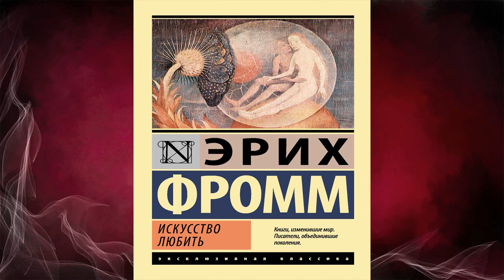Искусство любить (Эрих Фромм) Аудиокнига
Описание книги
Эрих Фромм – крупнейший мыслитель ХХ века, один из великой когорты «философов от психологии» и духовный лидер Франкфуртской социологической школы.
Одна из самых известных работ Эриха Фромма – «Искусство любить» – посвящена непростым психологическим аспектам возникновения и сохранения человеком такого, казалось бы, простого чувства, как любовь.
Действительно ли любовь – искусство? Если да, то она требует труда и знаний. Или это только приятное ощущение?.. Для большинства проблема любви – это прежде всего проблема того, как быть любимым, а не того, как любить самому…

Переводчик:Александра Александрова
Чтец:Станислав Концевич
Правообладатель:АСТ-Аудиокнига